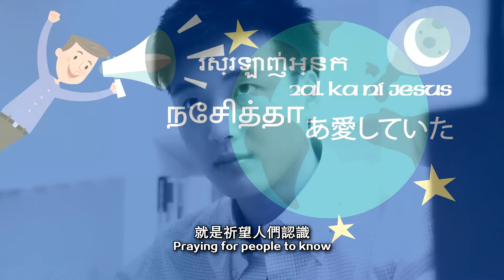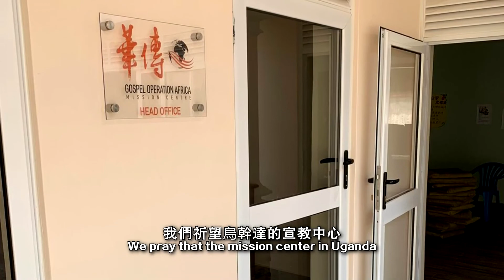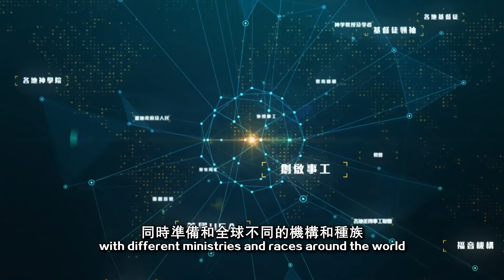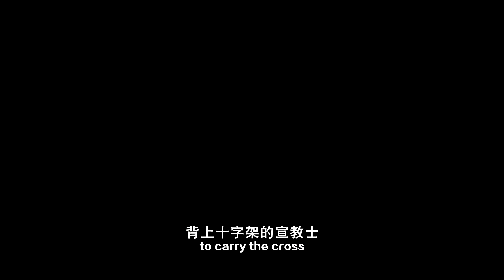CBCCS 02142021 EN Service - The Church That Loves Jesus - Dr. Donald Minshew